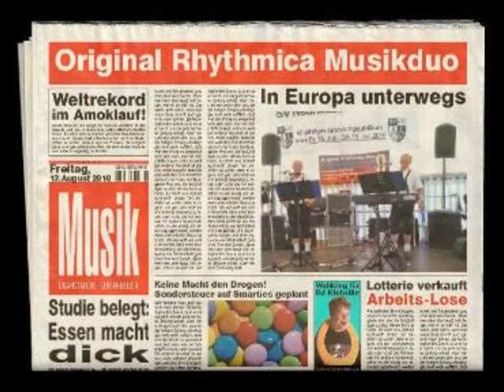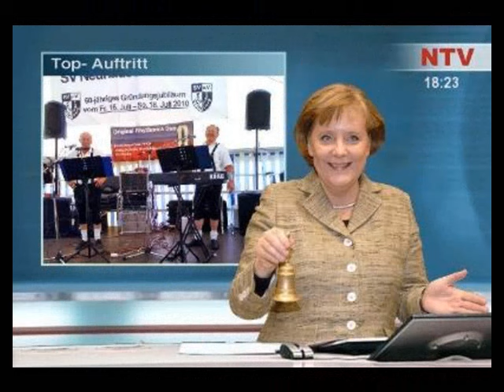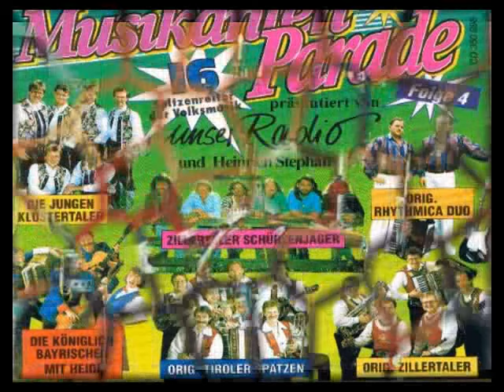Mein Ziel bist du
Heute Nachmittag komponiert und getextet
spielt bei dem Original Rhythmica Duo